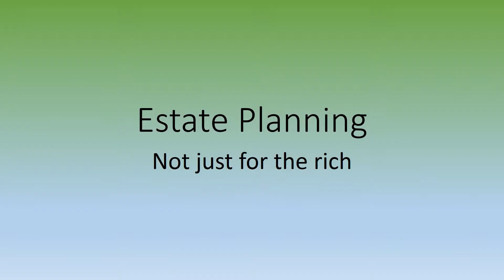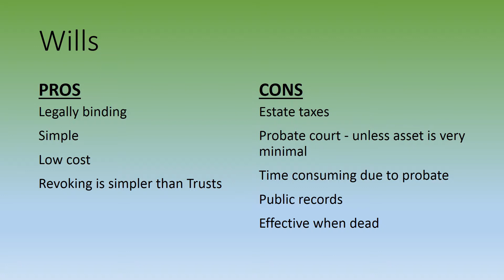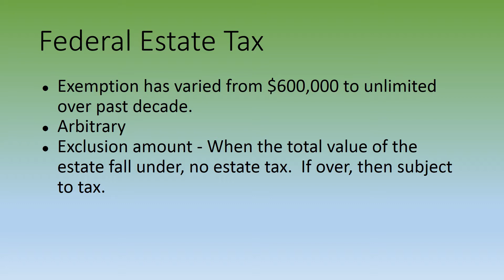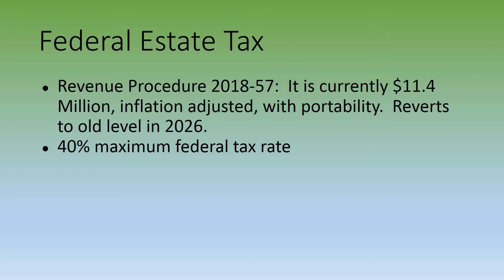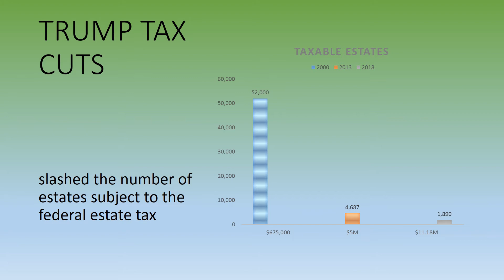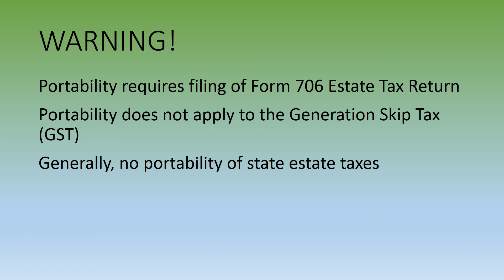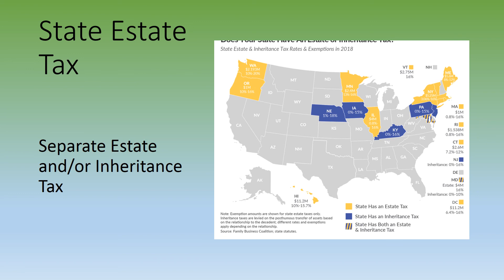The Basics of Estate Planning After Tax Reform - Is it only for the 1%? You’d be surprised!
On November 15,2018,  the IRS announced the official estate and gift exclusion amounts  for 2019 in Revenue Procedure 2018-57.

The estate tax exemption is $11.4 million per individual, up from $11.18 million in 2018.

For the super rich, these numbers represent planning opportunities. For everybody else, they serve as a reminder: Even if you don’t have a taxable estate, you still need an estate plan.